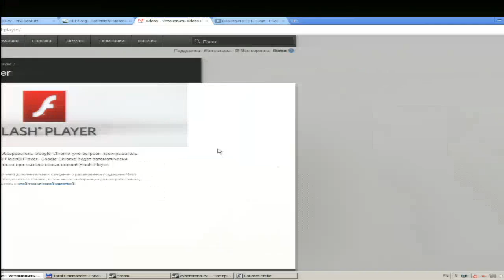M5 vs Anexis Game 2 MSI Beat It! RU 2011